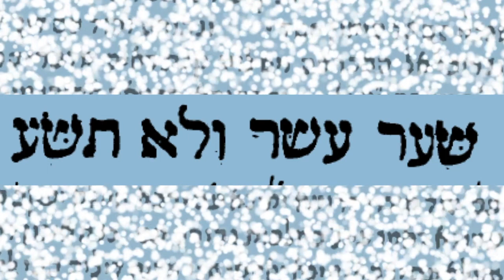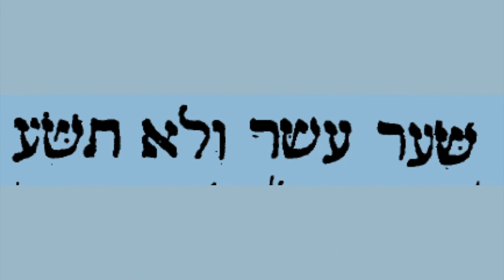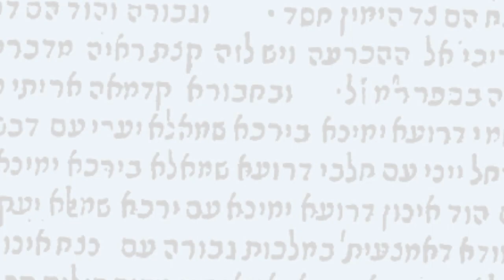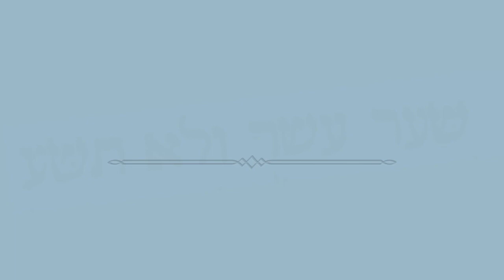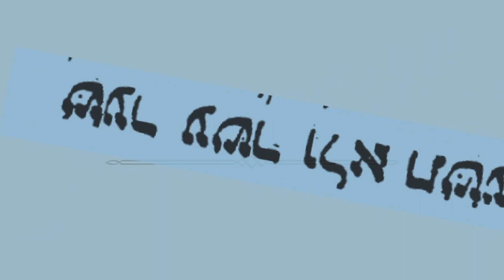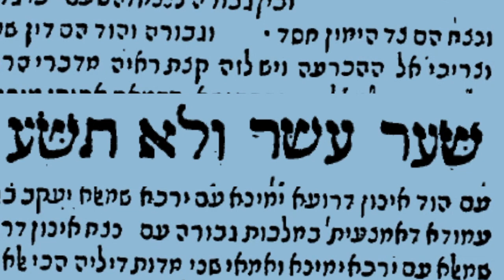I 3b/10 : I Portique Dix et non Neuf/שער עשר ולא תשע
Zohar III 244a (explication suite)
Langage des Sefirot, Langage corporel,